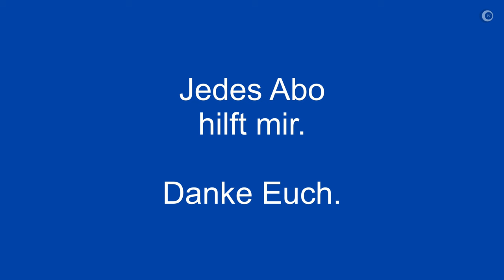Was bleibt nach 1 Woche am Arm: Heinrich Taucher LX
Wie immer die Impressionen einer neuen Uhr von mir, eingebettet in eine Woche am Stück. Hier mit einer Uhr, die mich sehr überrascht hat.

►► Amazon Links ◄◄

*** Uhrenzubehör:
► Federstegbesteck mit 4 Einsätzen von Bergeon